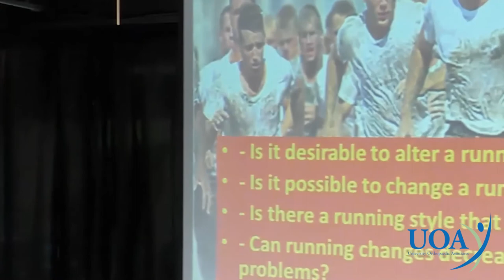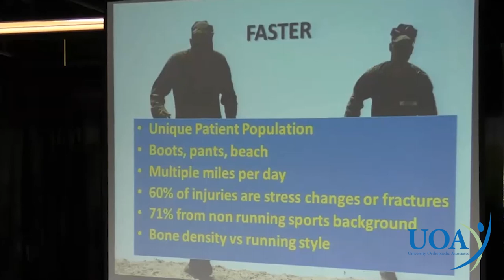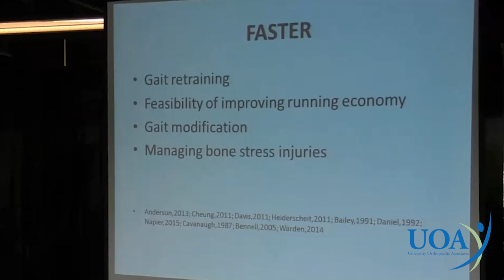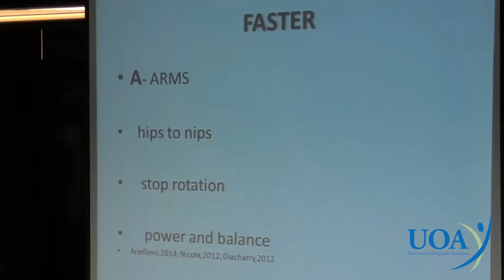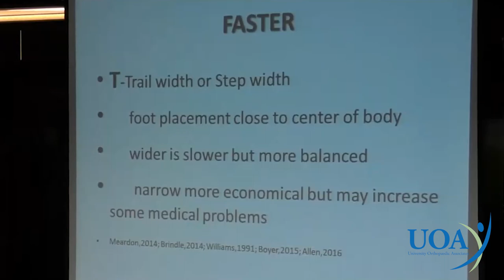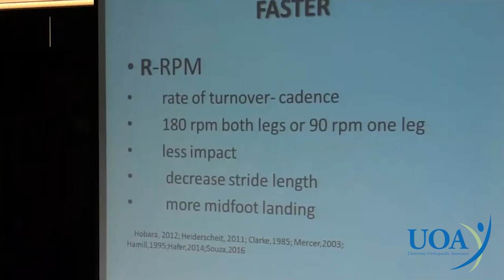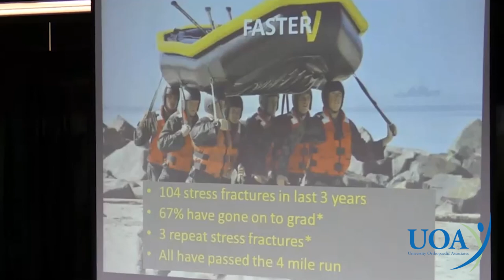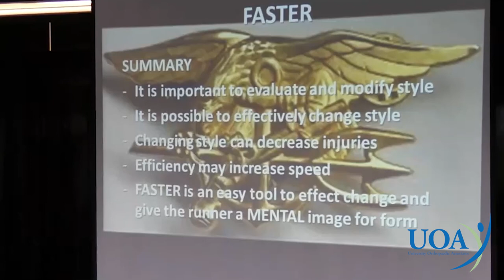Timothy M. Hosea Memorial Lecture presented by Donald Kessler - Running FASTER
Donald Kessler walks us through helping athletes run “F.A.S.T.E.R” by asking whether making changes to a runner’s style can decrease medical problems long-term.

for more educational videos on orthopaedic conditions and procedures.

University Orthopaedic Associates, New Jersey’s leading orthopaedic practice, is dedicated to providing the most current, highest quality, personalized healthcare services available. We are committed to the pursuit of excellence in orthopaedic treatment, medical education and training, clinical and bench research, and the promotion of community health.

RELATED RESOURCES
➡️  Center for Rehabilitation and Sports Excellence